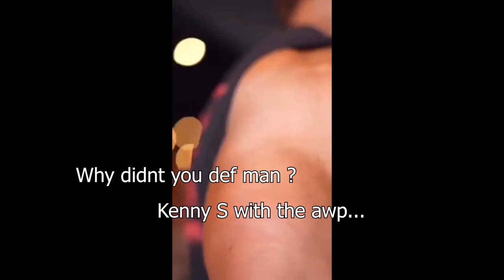CSGO Mike O'Hearn Memes pt1.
CSGO + Mike O'hearn memes = BANGER!